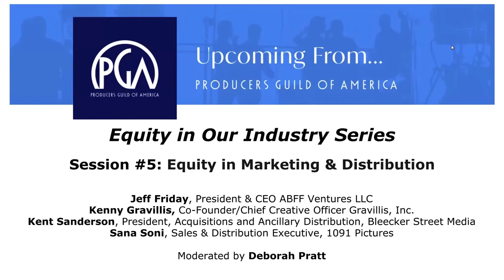Equity in Our Industry: Equity in Marketing & Distribution | Producers Guild of America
The fifth panel of the discussion series on Equity in Our Industry examines how to reach and market to diverse audiences. Panelists include marketing and distribution pros: Jeff Friday (American Black Film Festival), Kenny Gravillis (Co-Founder/Chief Creative Officer, Gravillis, Inc.), Kent Sanderson (President, Acquisitions and Ancillary Distribution, Bleecker Street Media) and Sana Soni (Sales & Distribution Executive, 1091 Pictures). Moderator is producer Deborah Pratt (Quantum Leap).